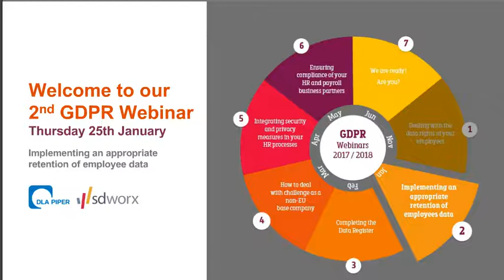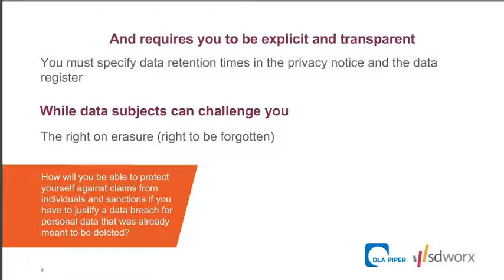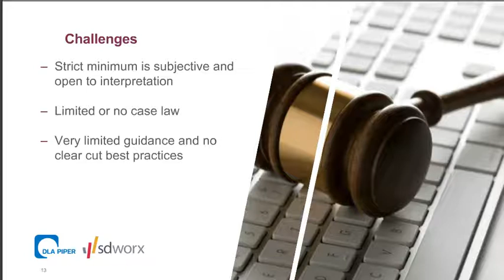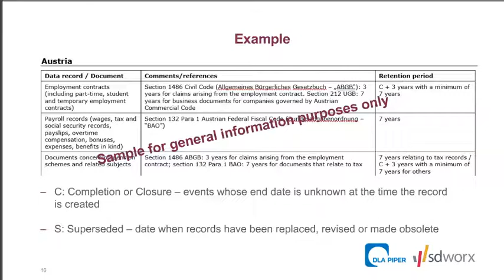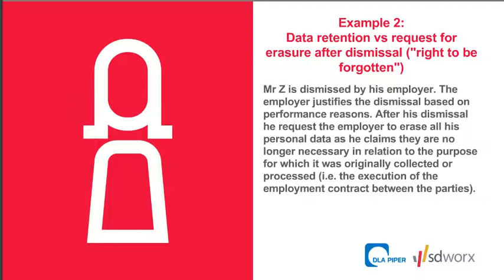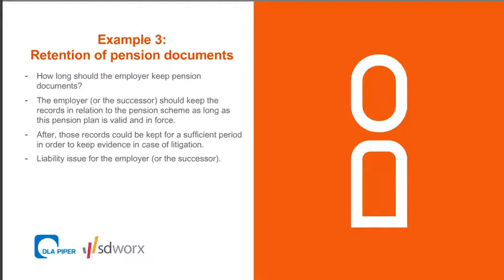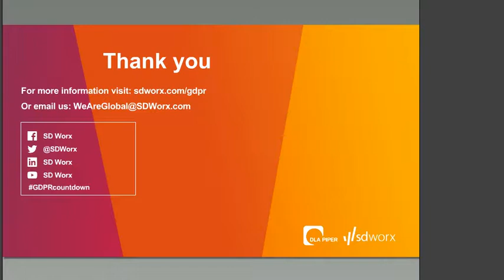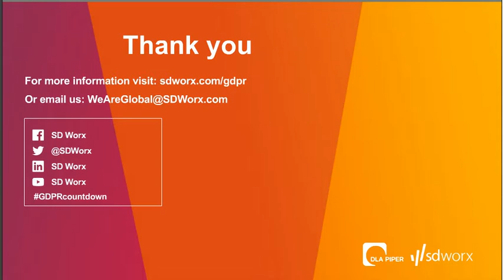SD Worx – GDPR Webinar - 2 : Implementing an appropriate retention of employee data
Recording of the 2nd GDPR Webinar of SD Worx on January 25th, 2018 on Implementing an appropriate retention of employee data